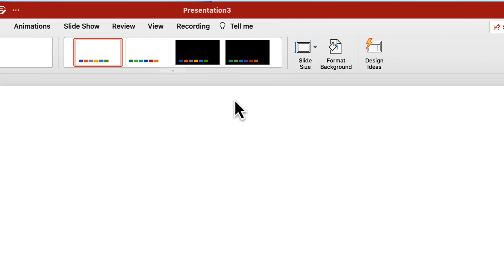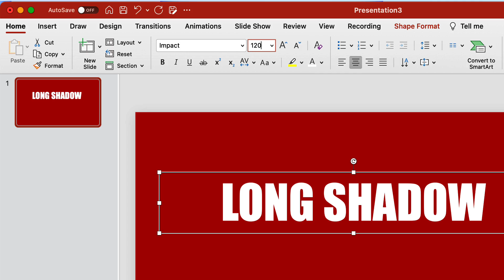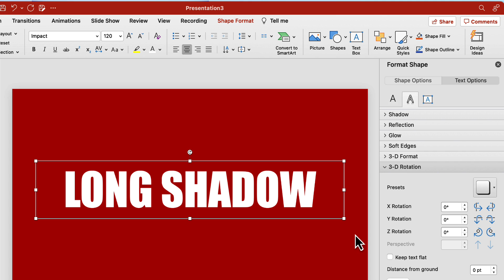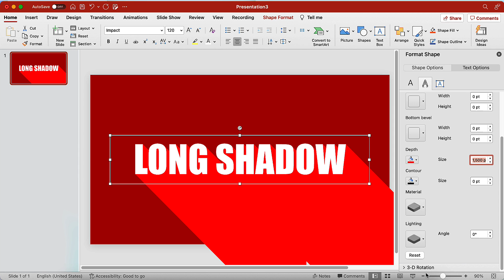Long Shadow Text Effect in PowerPoint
In this PowerPoint tutorial, we'll demonstrate how you can create long shadow text effect in PowerPoint.
Long Shadow Text Effect can be really useful to make pleasing and eye-catchy presentations in PowerPoint.

With this tutorial, you'll also go through under-mentioned basics of PowerPoint:
1. How to create 3D Text in PowerPoint
2. How to use text effects in PowerPoint.
3. How to format background in PowerPoint.